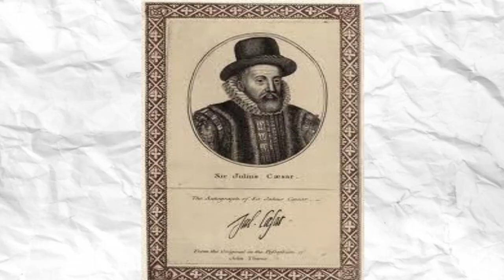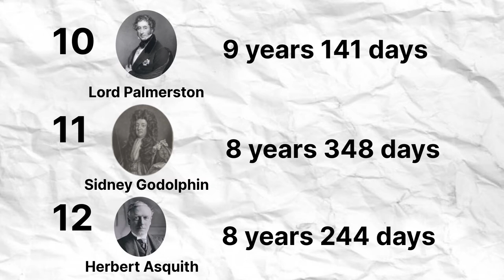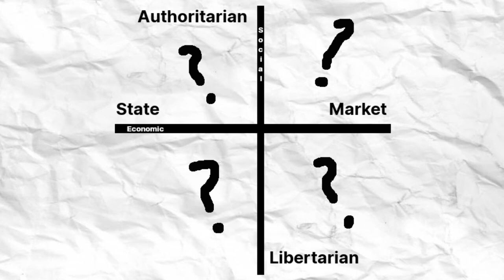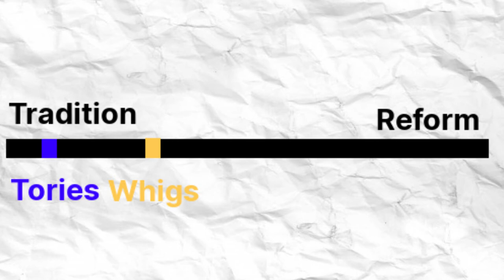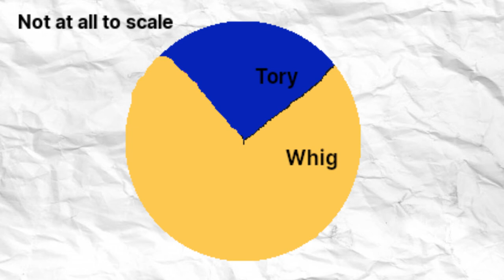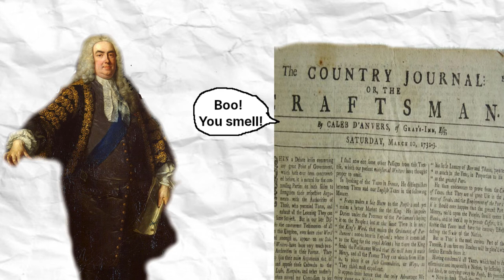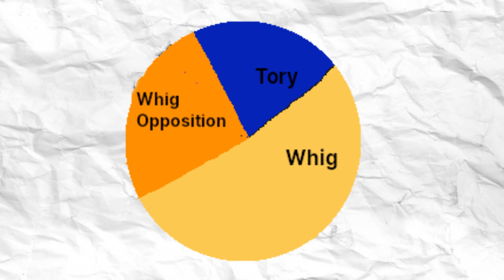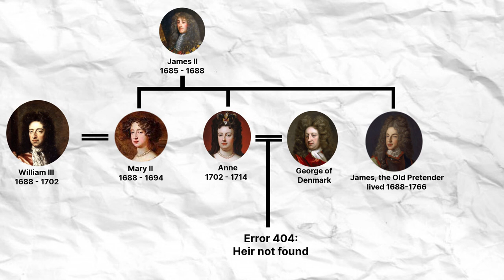Why is Robert Walpole our first Prime Minister?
What an embarrassment of a video this is. Poorly edited, oodles of background noise, images that haven't been cropped right, questionable historical judgements and a lack of sources because I didn't remember to write them down. But classic sunk cost fallacy set in about halfway through making it, and it's not like I had anything else to do, so here it is. I don't ask for your forgiveness, nor your understanding.

Intro music made by a Somewhat Disgusted Aardvark - stay away from his channel by not clicking on this